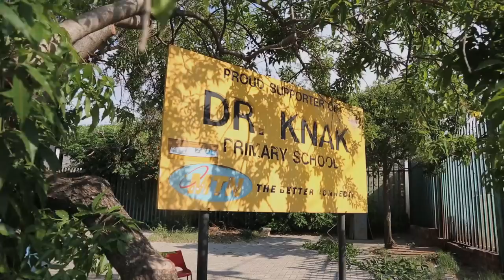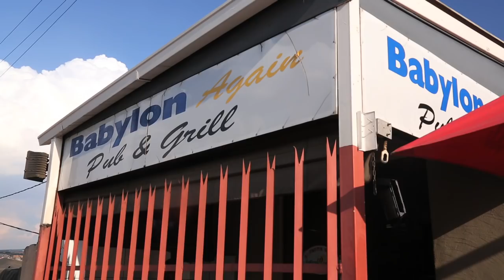Joseph Molangoane - My Kasi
Joseph Molangoane takes us through memory lane and chats to us about his neighbourhood